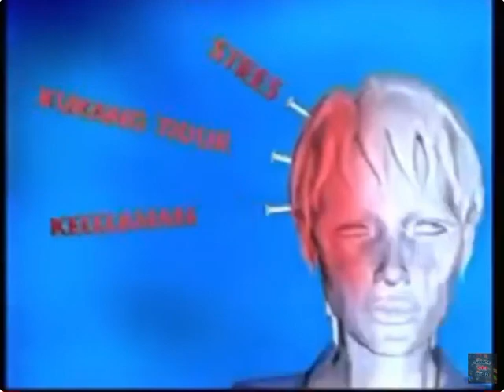Iklan Poldan Mig - Presenter Sakit Kepala (2003) @ TV7, Indosiar, RCTI, TPI, Trans TV, & SCTV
Iklan ini pernah ditayangkan di TV7, Indosiar, RCTI, TPI, Trans TV, & SCTV pada tahun 2003.